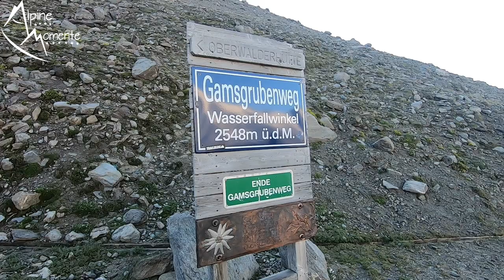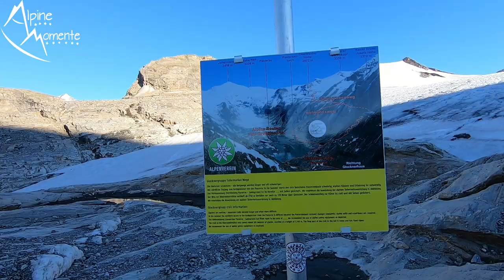😍👌 22 KILOMETER Gletschertrekking am größten Gletscher der Ostalpen | Johannisberg 3.453m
Begleite uns bei unserer megagenialen Hochtour am größten Gletscher der Ostalpen auf den Johannisberg, zum Riffltor und auf das Schattseitköpfl.

Beschreibung: Die Pasterze ist der größte Gletscher der Ostalpen und befindet sich im Nationalpark Hohe Tauern in der Glocknergruppe. Ihr seht hier etwas Gletschertrekking auf der Pasterze, und zwar so richtiges Gletschertrekking... Wir starten unsere Tour von der Kaiser Franz Josef Höhe und gehen über den Gamsgrubenweg in den Wasserfallwinkel. Kurz passieren wir das Südliche Bockkarkees, bevor wir die Oberwalderhütte auf 2.972m erreichen. Danach geht es Schlag auf Schlag: anseilen und rauf auf den größten Gletscher der Ostalpen. Wir queren den Pasterzenboden direkt zum Johannisberg, gehen durch die Südostflanke, bis wir schlussendlich am Johannisberg mit seinen 3.453m stehen. Dort genießen wir den Ausblick in vollen Zügen. Absteigen tun wir ober die Ostflanke und gehen ins Riffltor, von wo aus wir schlussendlich das Schattseitköpfl 3.172m besteigen. Die Runde reicht uns erst mal und wir genießen nach dem Gletscher ein Bier und bei der Oberwalderhütte noch einen Kaiserschmarrn. Schlussendlich steigen wir ab.

RUCKSÄCKE:
25L Kletterrucksack
32L Rucksack
45L Hochtourenrucksack

HELME:
Klettern / alpines Bergsteigen

9,1mm Einfachseil 60m